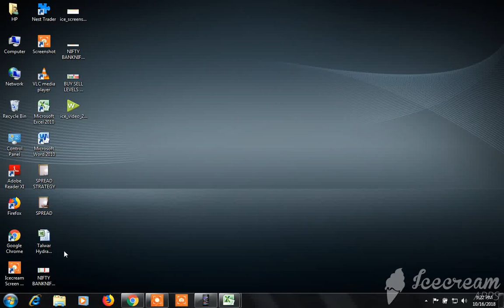BUY SELL LEVELS CUM STOCK SCANNER: VIEW FOR 17.10.2018